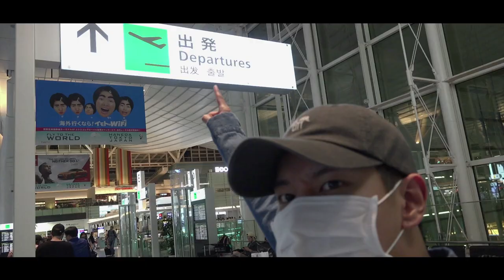블락비 바스타즈(Block B BASTARZ) - That's Right Official Music Video